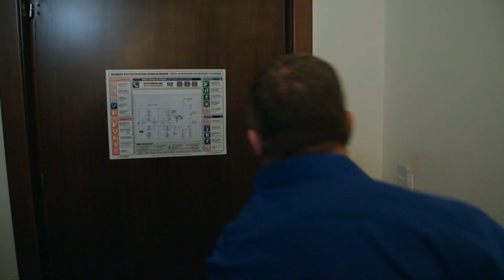ADRENALIN - DIE ZEIT LÄUFT AB / Trailer Deutsch (HD)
Ihre letzte Verhaftung endete in einer wilden Schießerei. Jetzt ist FBI-Agentin Constance suspendiert und reist mit ihrer Familie nach Europa. Dort trifft sie zufällig den gesuchten Verbrecher John und verhaftet ihn kurz darauf. Fast gleichzeitig wird ihre Tochter entführt, die Spur führt zu illegalen Organhändlern. Nur John kann Constance helfen, ihre Tochter aufzuspüren, bevor es zu spät ist.

ADRENALIN - DIE ZEIT LÄUFT AB gibt es ab 7. Juli als Download.